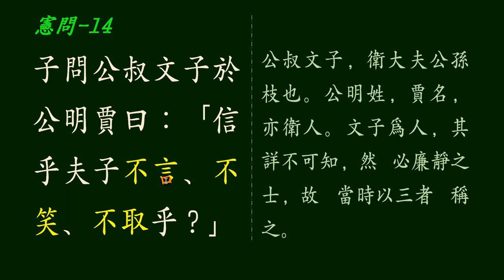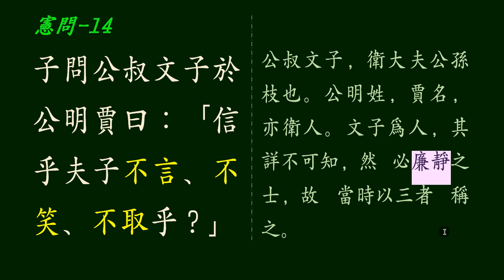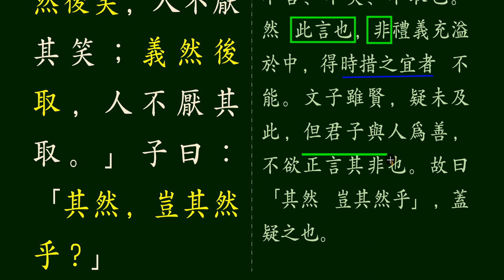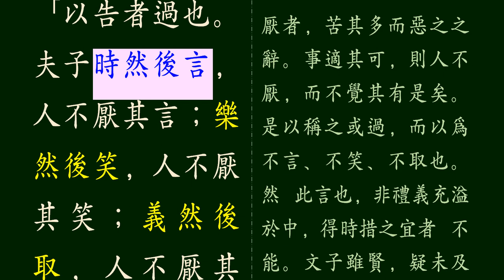논어_헌문편 14 _14 時然後言(시연후언: 때가 된 뒤에 말하라!)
행실은 높게, 말은 공손히

선비의 행실은 항상 높게, 말은 받아들일 만하면 옳고 곧은 말을 하되, 그렇지 못할 땐 말조심하라.

언행(言行)은 그 사람의 전부요, 화복(禍福)의 근원이다. 다만 그가 살아가는 시간과 공간의 제약에 따라 다른 언행이 필요한 것이다. 자신이 하는 말과 행동이 세상에 통용될 때와 통용되지 못할 때가 있기 때문이다. 언론의 자유라 하지만 세상이 받아들이지 않는 말은 아무리 옳은 말이라도 공염불(空念佛)에 불과할 것이요, 하찮은 말이라도 세상을 바꾸는 큰 힘이 될 수 있기 때문이다.
특히 선비란 자신의 신념을 굳게 지켜나가는 사람이다. 자신이 생각할 때 언제나 옳다고 여기지만, 세상이 그 말을 받아들일 수 있기도 하고 없기도 하기에 아무 때나 같은 말로 세상에 자기 생각을 드러낼 수 없다. 지조 곧은 사람일수록 때를 읽어내는 것이 필수 조건이다. 받아들이지 못하는 세상에선 말조심이 자신을 지키는 지름길이다.